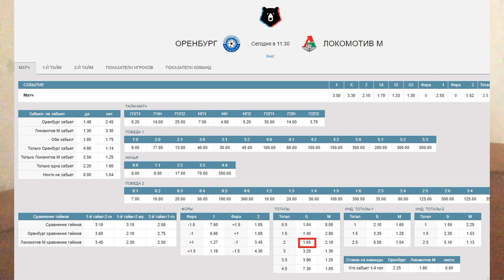Оренбург - Локомотив - прогноз на матч РПЛ - 22.09.2019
Прогноз на матч РПЛ между Оренбургом и Локоомтивом. Кэф на прогноз - 1.65